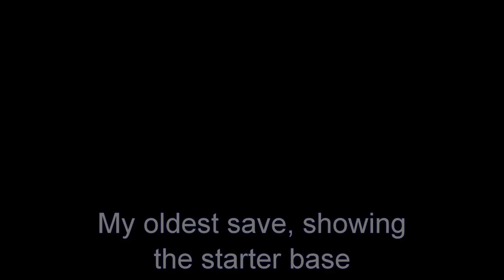Satisfactory - exploring old save games from my current world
I loaded up several old saves games, to review what my current world started out as and how it evolved.